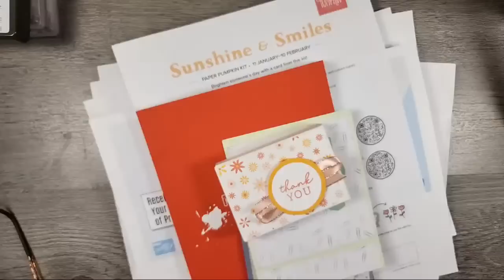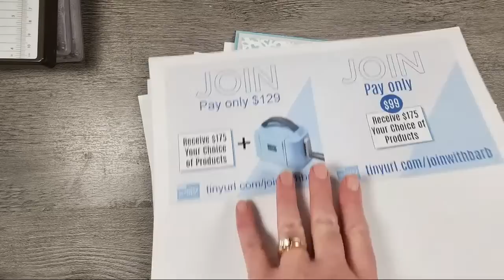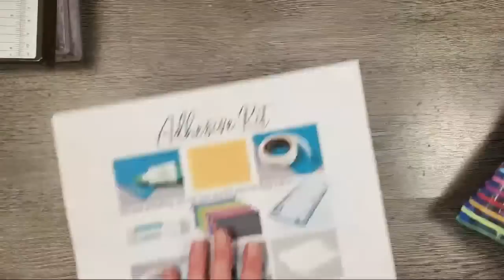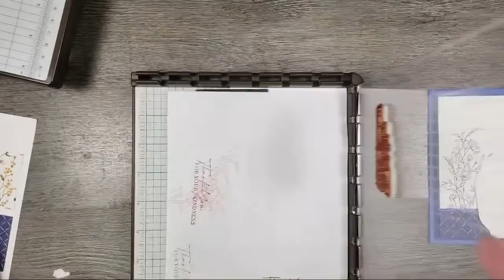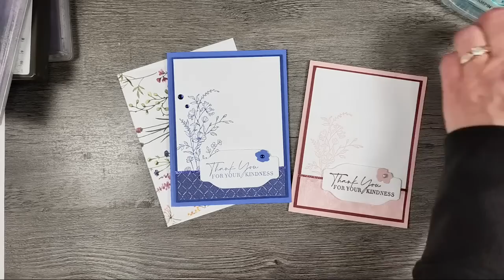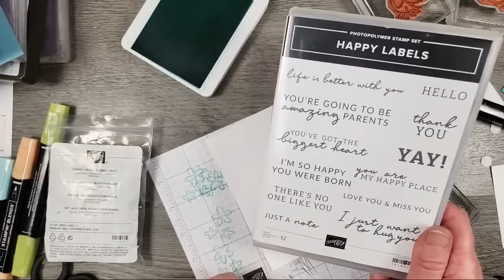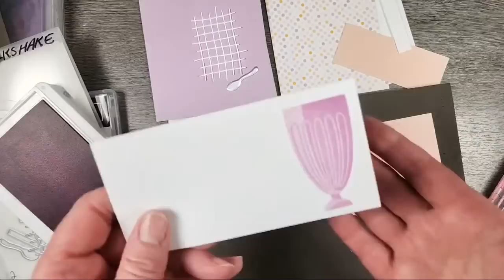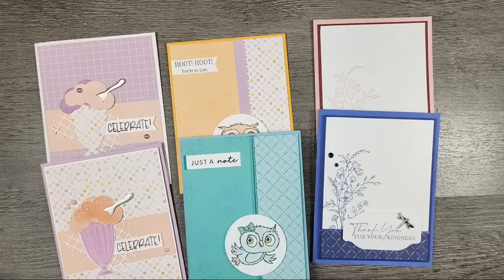🔴FREE Live Stamping Class January 26, 2023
🛍️🛒It's Open!!!  My Class Kit & PDF Store

Here are a few of my faves
💎Sketchbook I shared Red
💎Pixie Spray Temporary Mask Adhesive
💎Post it Removable Tape
💎Magnetic Die Trays Set
💎Temporary Mask/Stencil Adhesive Pixie Spray
💎Silicone Baking Sheet
💎Small Storage Container
💎Sanding Block
💎Mini Trimmer for paper and photos
💎Clear Vinyl Sleeve for embellishments
✏️Inappropriate Pencils
🦄Unicorn LED Keychain

👀Check out the OPEN HOUSE on the Stamp Happy Academy Facebook